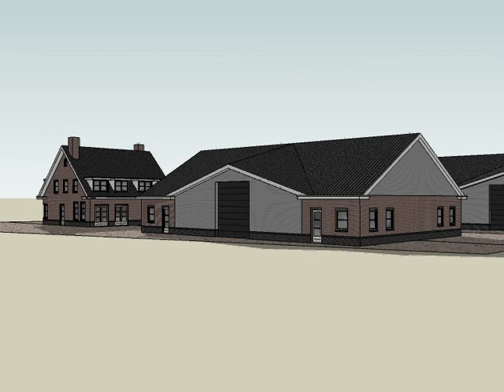Plan voor het realiseren van 2 onder 1 kap woningen met bedrijfsruimte te Wijchen